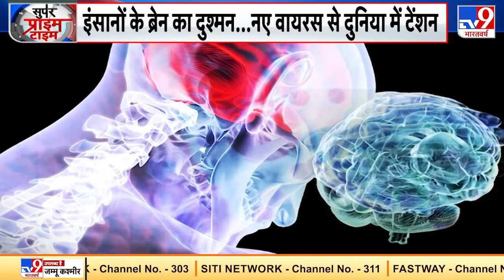रहस्यमय बीमारी..हैरान डॉक्टर, Canada में Coronavirus से बड़ा डेंजर ?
पूरी दुनिया में इस वक्त कोरोना से दहशत है, लेकिन कनाडा में एक अजीब बीमारी फैल रही है । बीमारी कितनी घातक है इसका अंदाजा इसी बात से लगाया जा सकता है कि पांच लोगों की जान जा चुकी है, 43 से अधिक बीमार हैं.